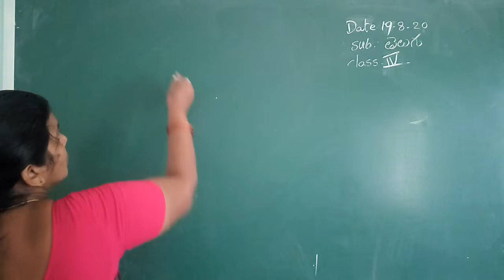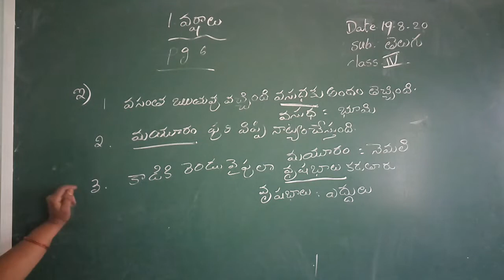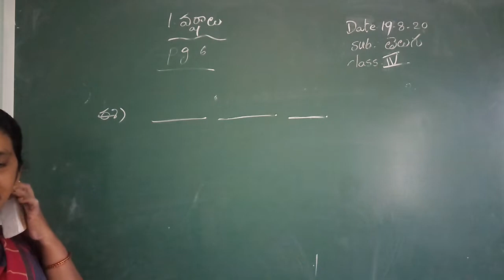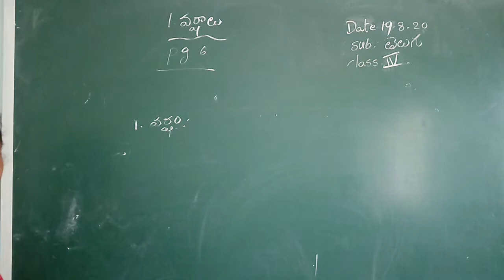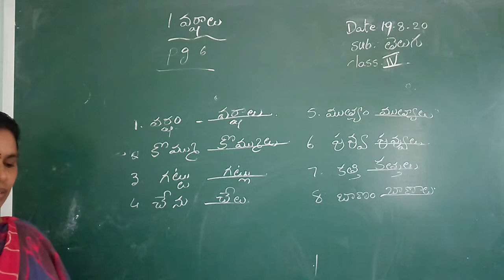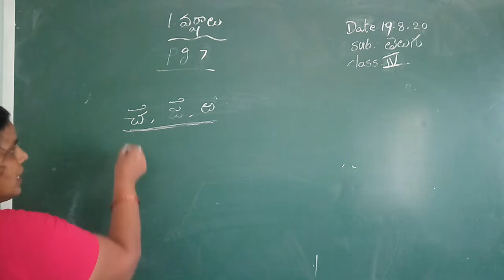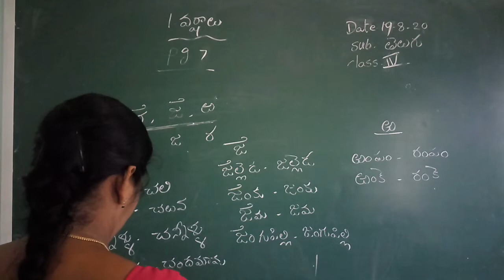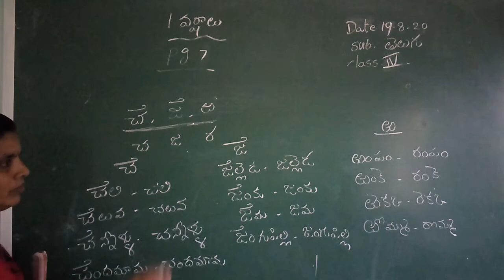4 class Telugu (19-8-20)